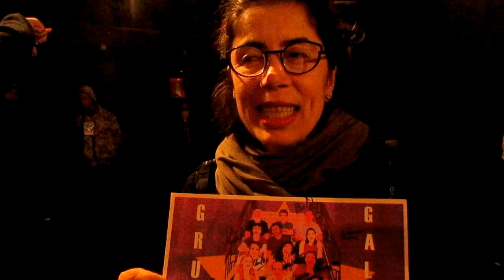Simone Ordones - Apoia livro do Túlio Campos